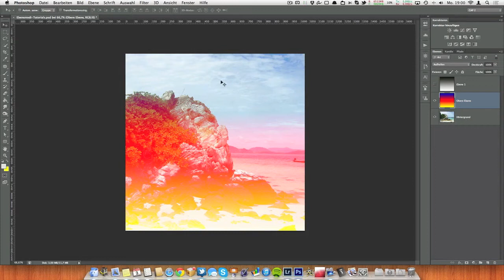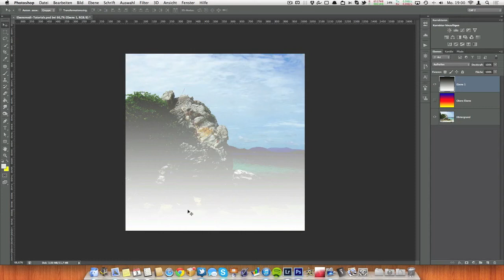Aufhellen - Photoshop Füllmethode - caphotos.de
In diesem Video geht es um die Photoshop Ebenen Füllmethode Aufhellen. Mehr zu den Füllmethoden findest du hier: